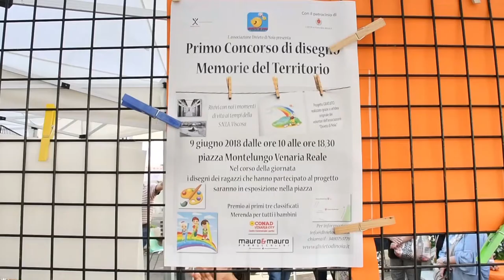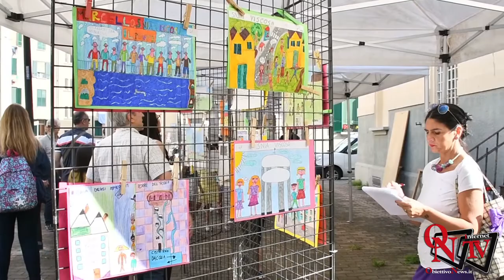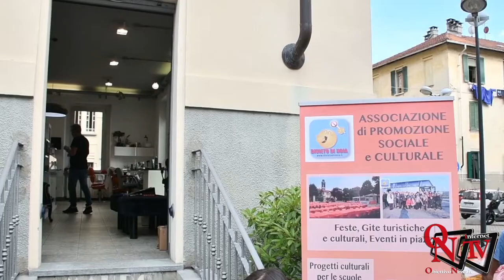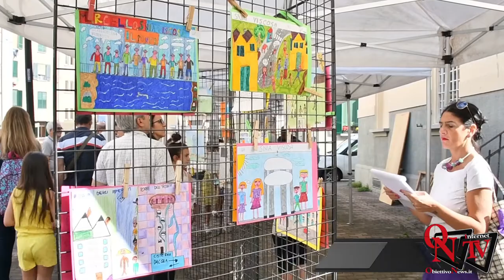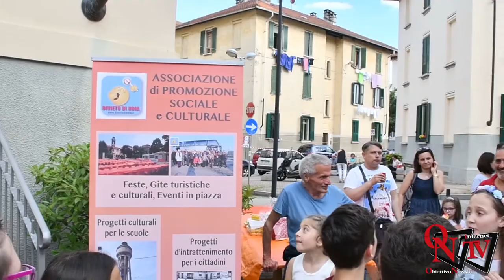Venaria Reale - Primo Concorso di disegno Memorie del Territorio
Venaria Reale - Primo Concorso di disegno Memorie del Territorio: per non dimenticare l'importanza della SNIA Viscosa a Venaria Reale